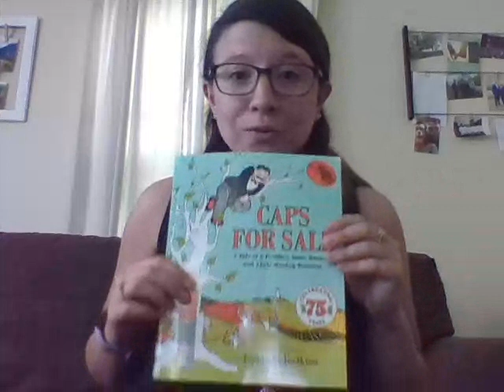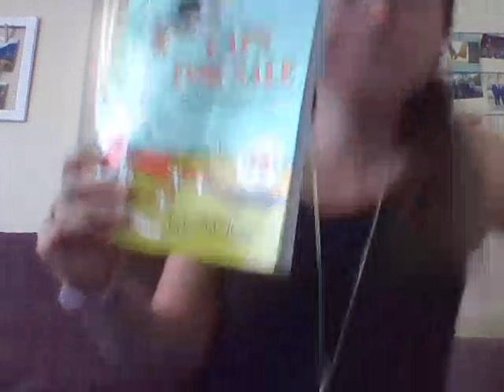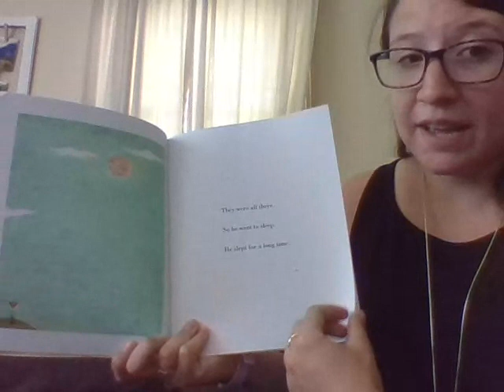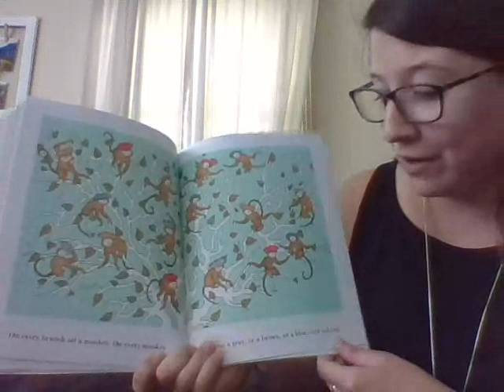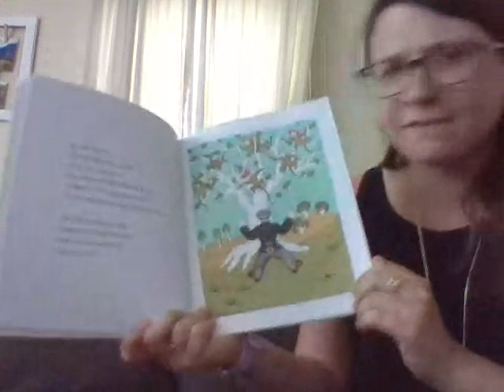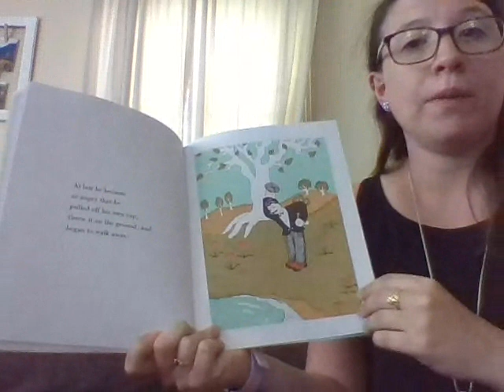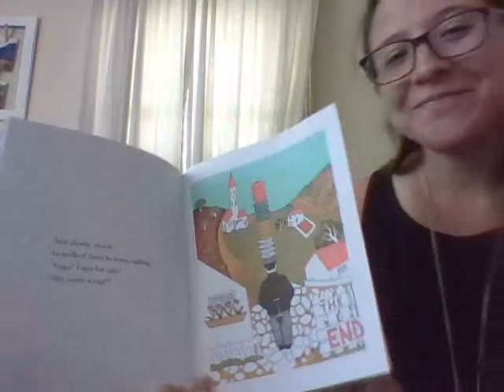Caps for Sale by Esphyr Slobodkina